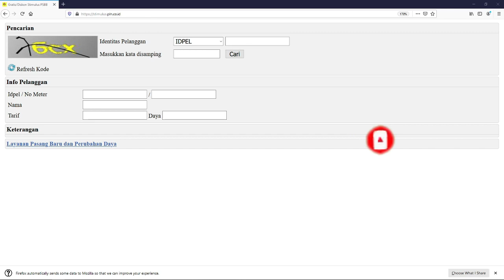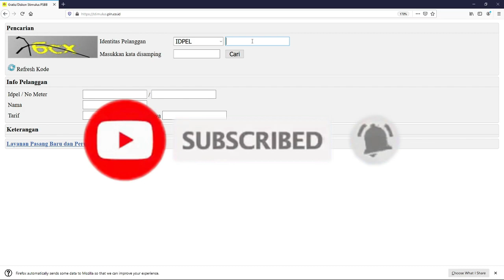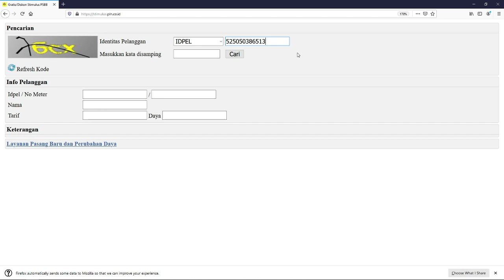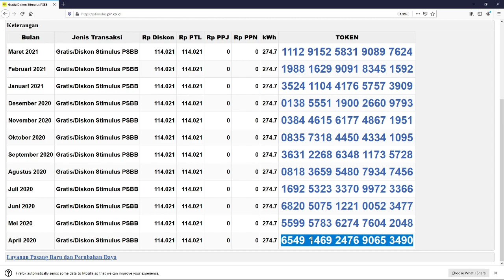Cara Mendapatkan Token Listrik Gratis Maret 2021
Cara Mendapatkan Token Listrik Gratis Januari 2021
Beli Server Minecraft disini
Cara Mendapatkan Token Listrik Gratis 2021
Ada dua cara untuk mendapatkan token gratis.

Cara Membeli Domain Murah di NameSilo

Terima kasih sudah menyempatkan waktu untuk menonton video ini. Kritik saran sangat diharapkan.